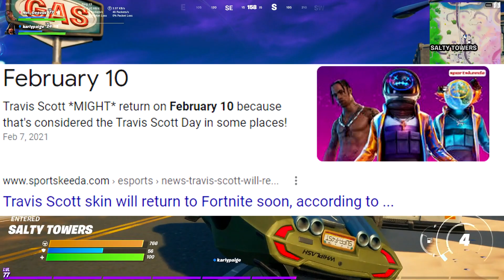When is Travis Scott Coming Back To Fortnite? (Item Shop)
In this video I will be discussing the possibility of the return of Travis Scott to Fortnite. This skin has not been in the Fortnite item shop in a very long time and it's one of the most hyped up items to comeback.

EpicPartner​​​​​​​​​​​​​ Support a Creator Code: NotGeezus
Channel Inspired by Ninja, Ali A, Tfue, Lachlan, LazarBeam, Top5 gaming, iTalkFortnite and more.

★PSN: Not_Geezus★